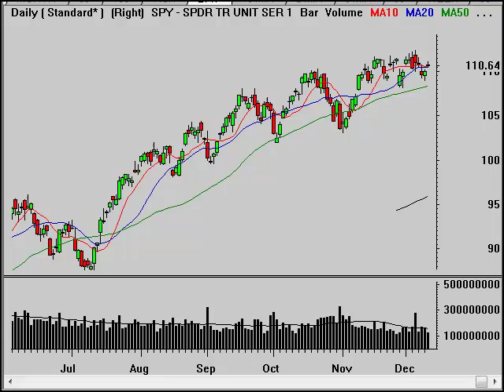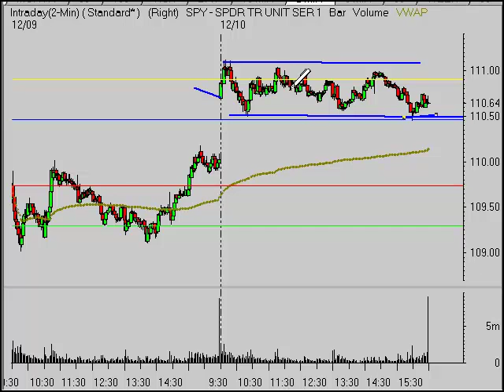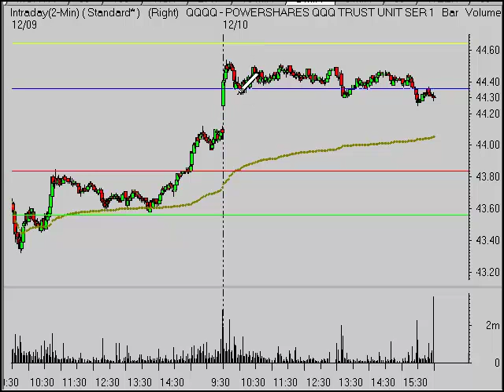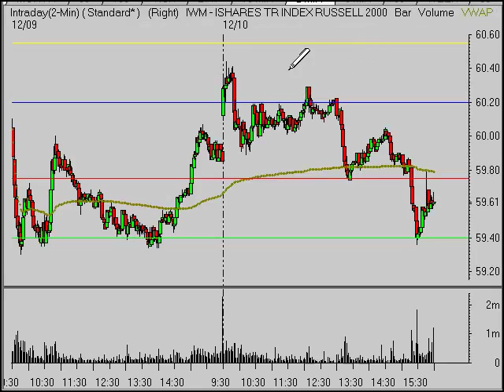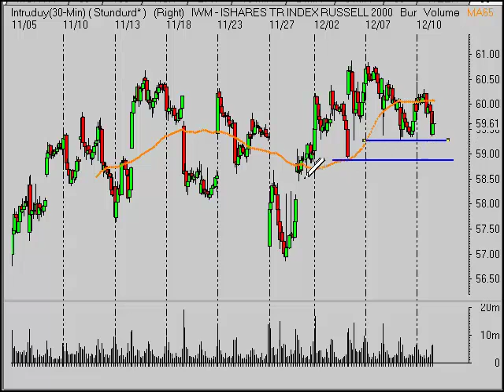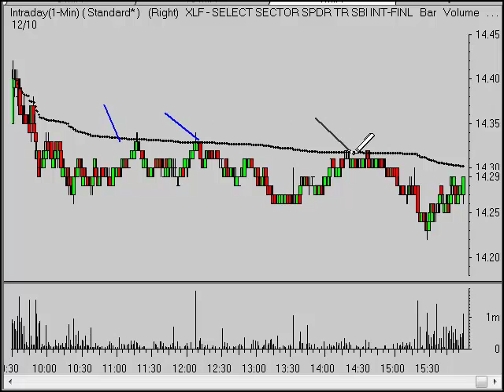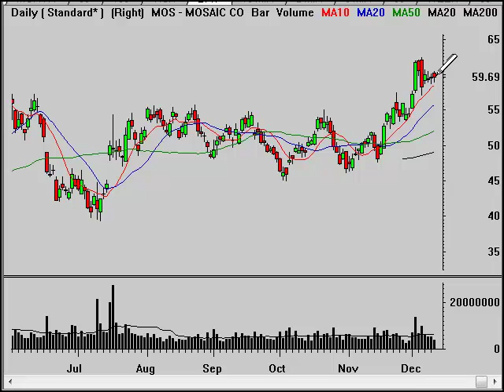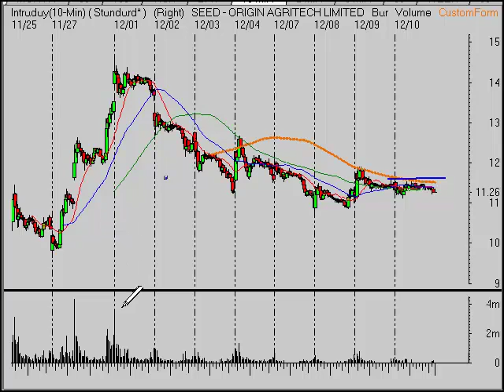Stock Market Review 12.10.09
Technical analysis of SPY, QQQQ, IWM, XLF and SMH